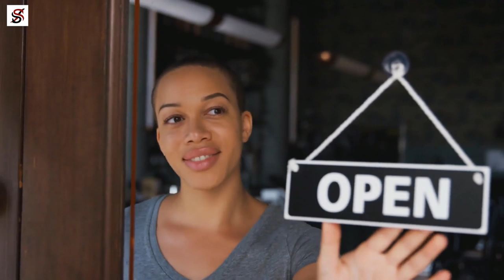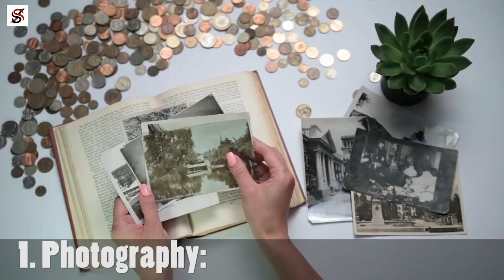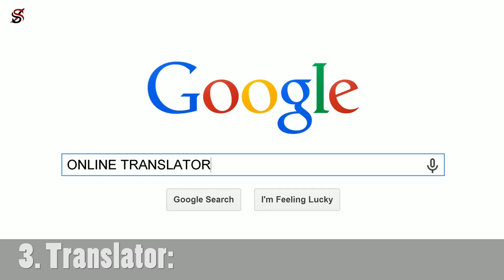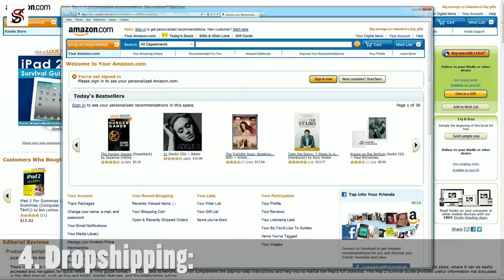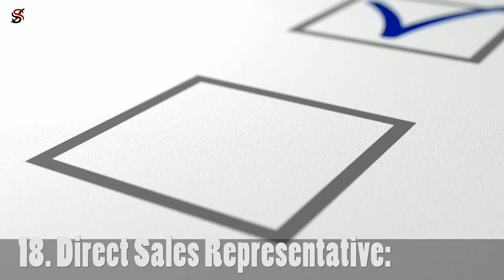19 Businesses You can start with Less than 1000 Dollars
When asked why they have not ventured into any business, many individuals tend to mention finance as the major constraint. They believe that one needs to have plenty of money to start a business; however, most people fail to understand is that this is not always so. It is possible to make huge profits from a little investment as long as it is a business opportunity with potentials.

Are you confused about what business to start? Do you have less than $1000 in your account? Then watch this video till the end, as I will expose to you 13 businesses that you can start with less than 1000 dollars